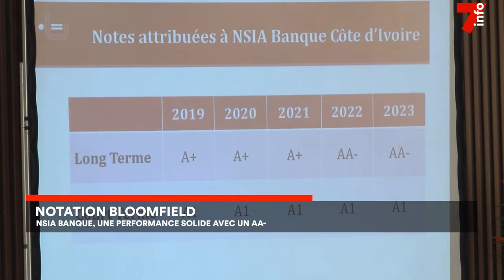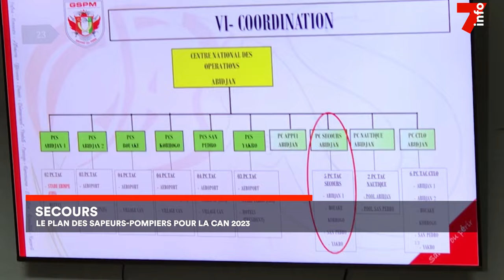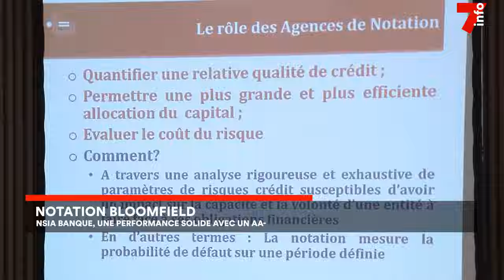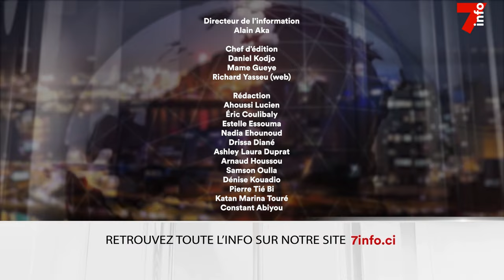Le 7 minutes du 10 janvier 2024 (édition du 6h)